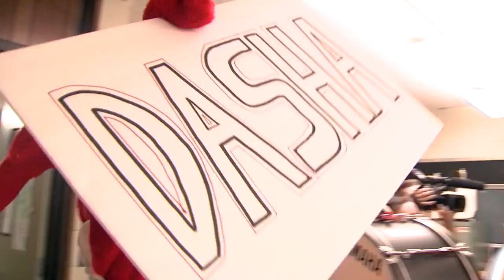Reggie surprises future Redbirds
Reggie Redbird and his friends travel around the state to personally deliver some exciting news to four high school students—that they've been admitted to Illinois State University. Apply now to become a FutureRedbird